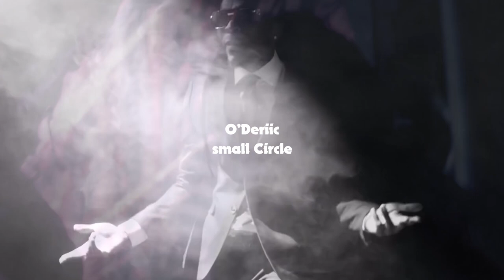O’Deriic RAPPER MUSIC COMPILATION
0:00 O’Deriic - Got Next
0:05 O’deriic- small Circle
0:10 O'Deriic - 5&0
0:15 O'deriic - Elevate
0:20 Oderiic - Meet Me In Toronto ft. Keesh
0:25 O'deriic - Pray For Us
0:30 O'Deriic - Summers Up
0:35 O'Deriic ft Nue - Onsight
0:40 O'DERIIC ONLY ONE
0:45 O'deriic Right Now
0:50 O'deriic-Deep End
0:55 Subscribe